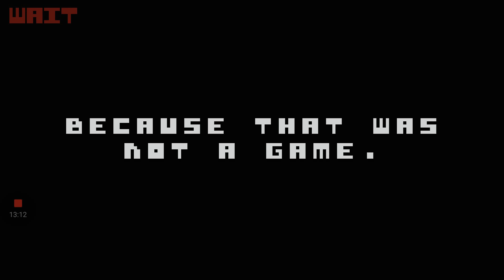Not a video!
God bless you and have a great holiday.